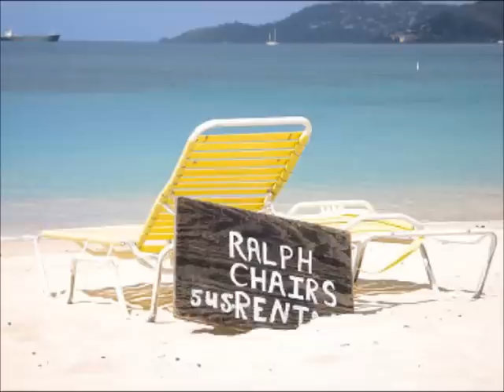5 Year Anniversary Part 1